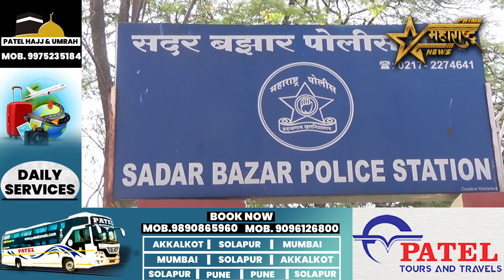टेंडर प्रक्रियेत पार्टनर न केल्याने जिवे मारण्याची दिली धमकी...!